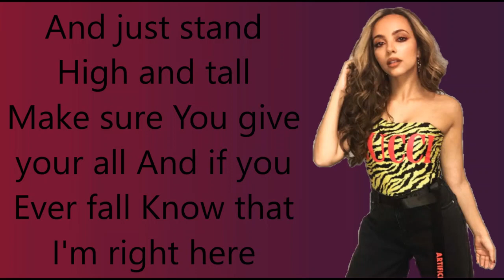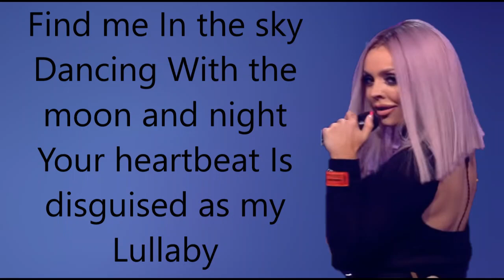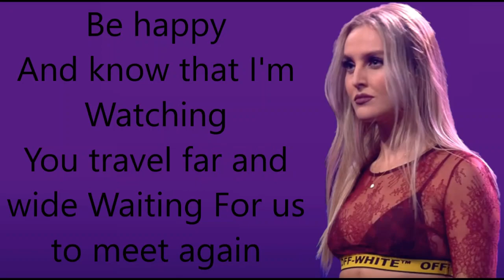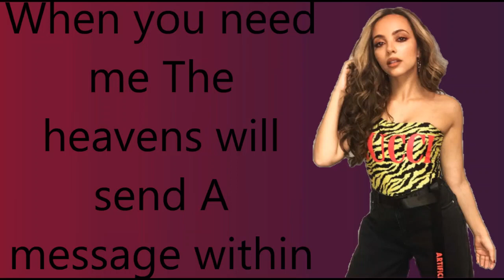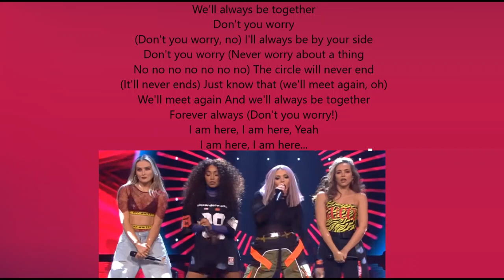Little Mix~Always be Together~Lyrics